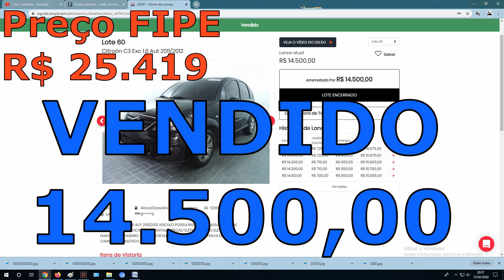EM MOGI DAS CRUZES - SP SEMPRE SAI PREÇOS MUITO BOM NO LEILÃO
. LOCAL: Rua David Bobrow, 500 Vila São Francisco Mogi das Cruzes/SP